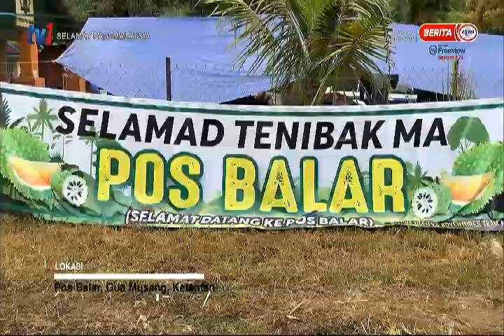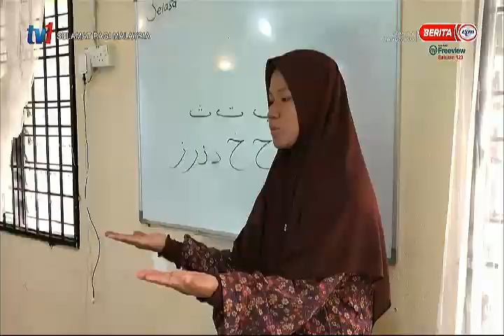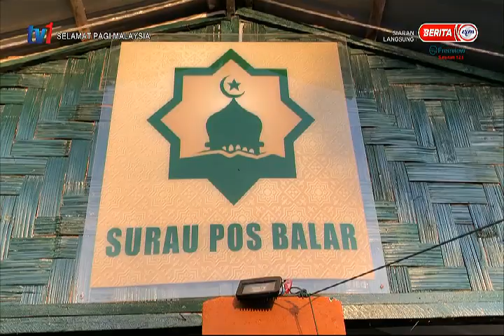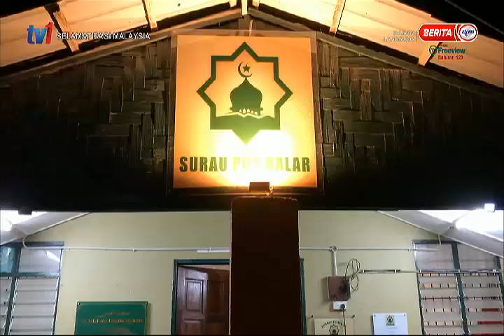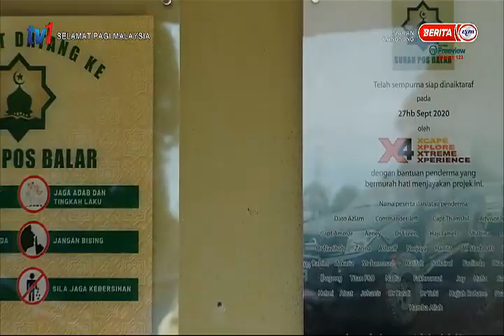PROGRAM CAKNA PRIBUMI: PEMBANGUNAN PENDIDIKAN ANAK – ANAK ORANG ASLI PENDALAMAN DI GUA MUSANG